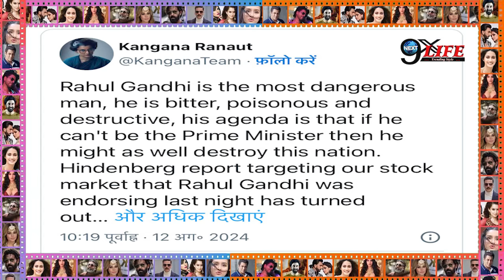राहुल गांधी को धमकाते हुए कँगना ने ग़ुस्से में खोया अपना आपा!